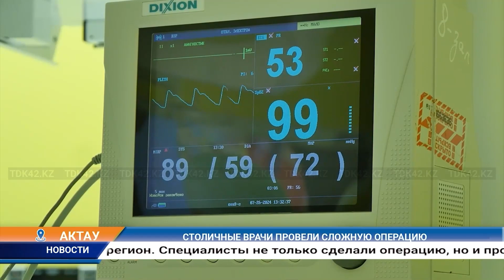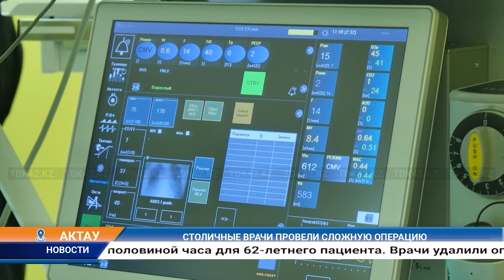СТОЛИЧНЫЕ ВРАЧИ ПРОВЕЛИ СЛОЖНУЮ ОПЕРАЦИЮ